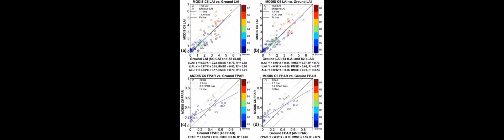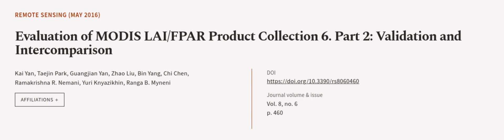Evaluation of MODIS LAI/FPAR Product Collection 6. Part 2: Validation and Intercompar... | RTCL.TV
### Keywords ###

### Article Attribution ###
Title: Evaluation of MODIS LAI/FPAR Product Collection 6. Part 2: Validation and Intercomparison
Authors: Kai Yan, Taejin Park, Guangjian Yan, Zhao Liu, Bin Yang, Chi Chen, Ramakrishna R. Nemani, Yuri Knyazikhin ,and Ranga B. Myneni

### Video Timestamps ###
0:00:00 - Summary
0:00:59 - Title
0:01:05 - Outro
0:01:09 - End